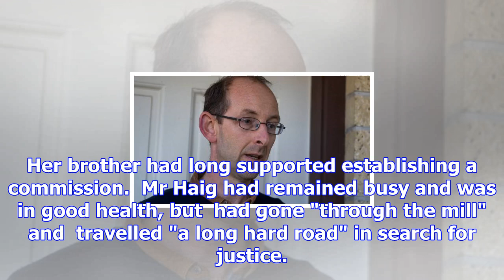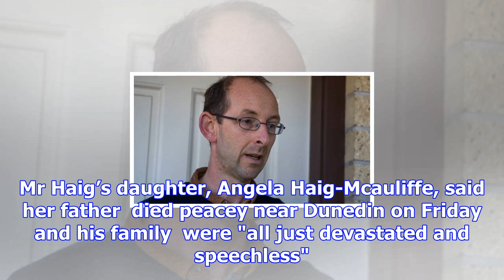Fate of second compensation bid unclear after rex haig dies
The family of Dunedin man Rex Haig are unsure what will become of their attempt to mount another bid...